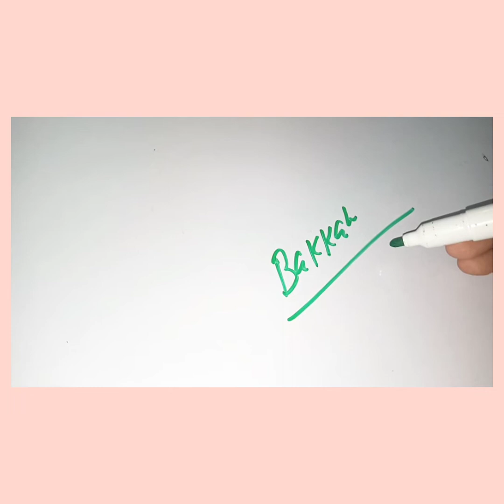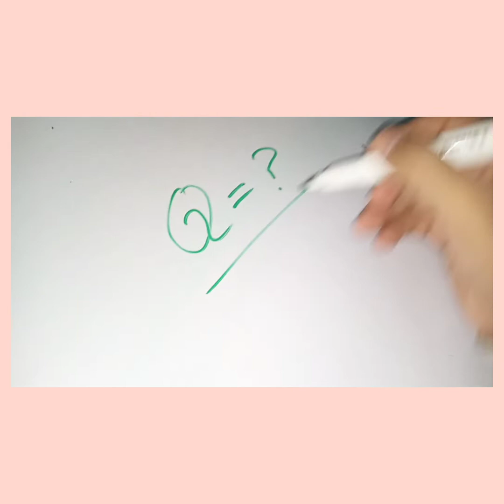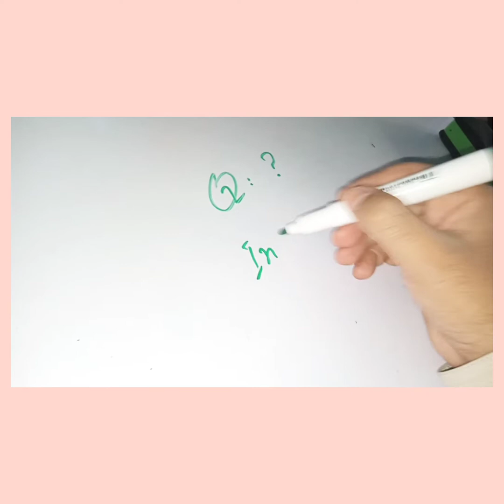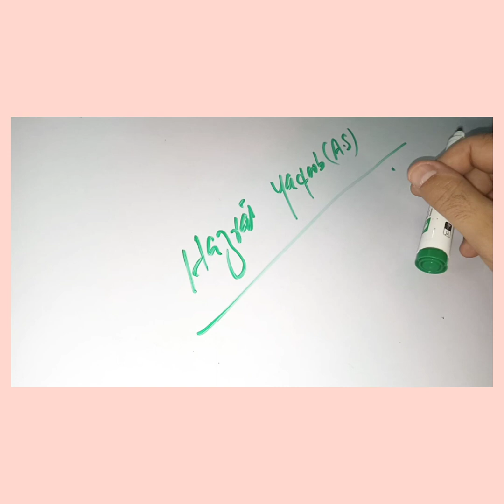PMA 145 Initial Test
السلام وعلیکم اسٹوڈنٹس۔ اس چینل کے تمام کے تمام لیکچرز سن لیں اور امتحانات میں کامیاب ہو جائیں۔ واٹس ایپ ڈسکشن گروپ میں شامل ہونے کے لئے اپنا نام اور شہر کا نام لکھ کے مجھے 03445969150 پہ واٹس ایپ کریں۔ اپنی دعاؤں میں یاد رکھنا۔ والسلام آپ کا ٹیچر سر عمران